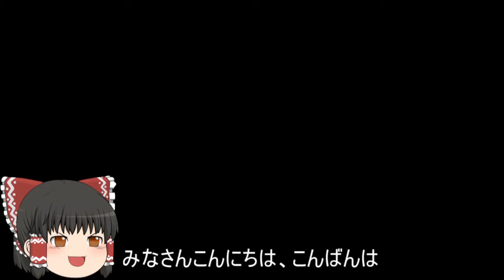機動戦士ガンダムオンライン[ゆっくり実況プレイ]（コンペイトウ）パート380